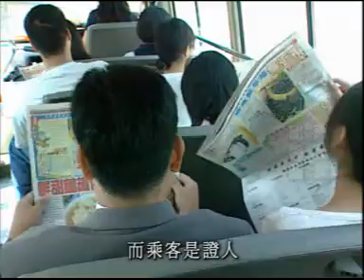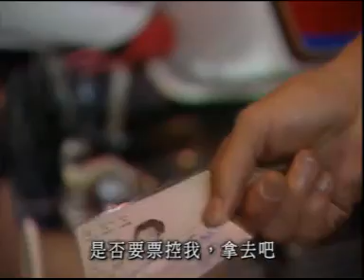(經典回憶) 馬蹄露 曾守明 鄧梓峰 RTHK 警監特輯 跟踪 2002